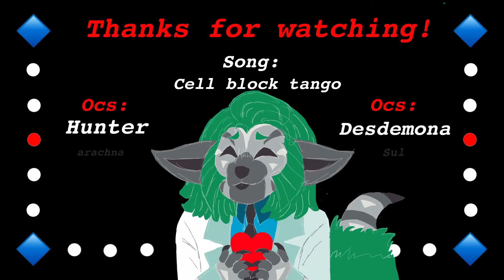Cell Block Tango | OC Animatic short (old)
Happy Halloween! 🎃 👻

This was pretty fun to make, i think my editing has gotten significantly better 😀

Song: cell block tango

My main oc of my series is Hunter!

🔷 be safe!

Edit: this is old and outdated! The characters here were changed.